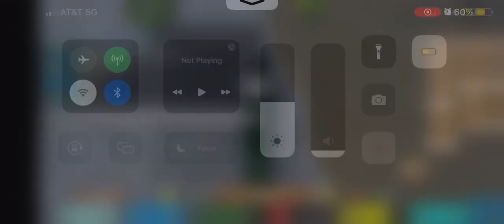Sarcosuchus vs Titanoboa Land of Lizards